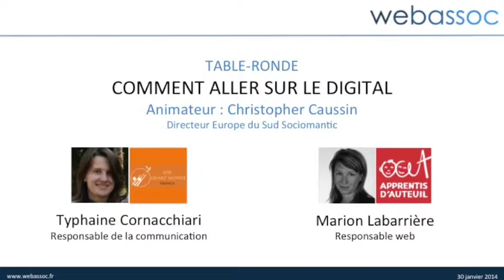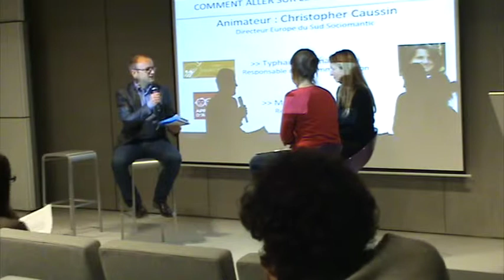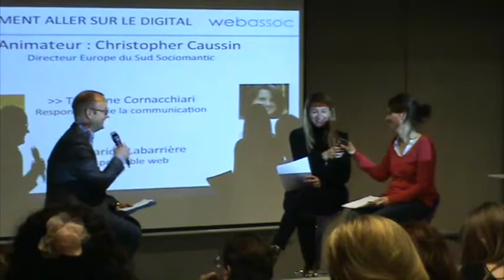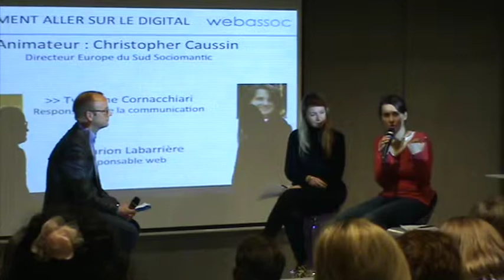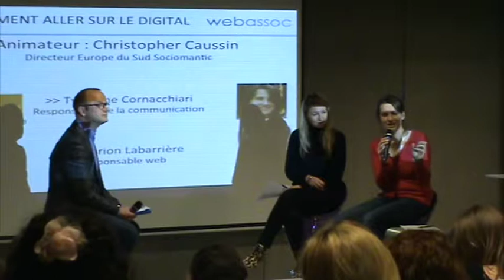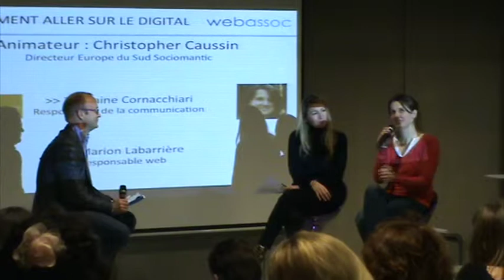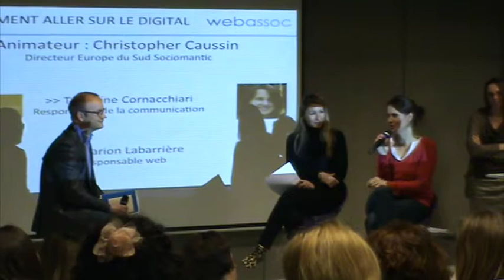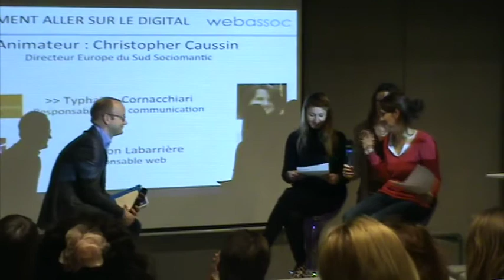Comment aller sur le digital, avec ATD Quart Monde et les Apprentis d'Auteuil - 30/01/2014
Animée par Chistopher Caussin, directeur Europe du Sud de Sociomantic, cette table ronde présente les retours d'expérience de deux associations sur leur façon d'aborder le digital :
Typhaine Cornacchiari, Responsable de la communication de ATD Quart Monde,
et Marion Labarrière, Responsable Web des Apprentis d'Auteuil.